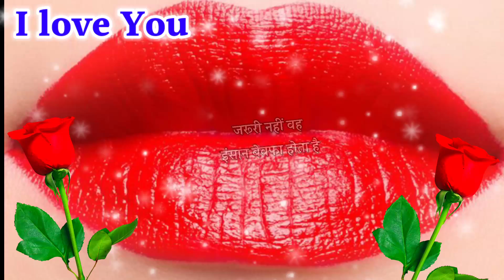न्यू गुलाब शायरी 2022 मोहब्बत शायरी || bichhu Lene wali shayari in Hindi || love video shayari